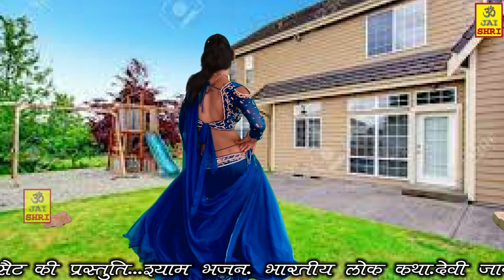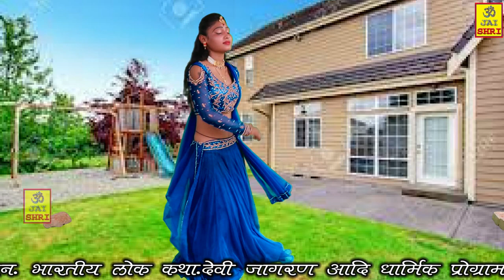मेरी जुवानी कमल जेसो फूल#हॉट रसियाFull masti rasiya#Singer Ranjit mastana#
◆Albume :- Gazal
◆Title Song :
◆Singer :-
◆Lyrics : -
◆Music Director :- Mr.Dinesh Raj
◆Video Director :- Mr.Dinesh Raj
◆Edit Video :-  Mr.Dinesh Raj
◆Camera Man :-  Sikarwar Studio Agra
◆Production :-Mr.Mr.Dinesh Raj
◆Produce :- Mr.Mr.Dinesh Raj
◆Ricording :-
◆Music Label & Copyrights :- Raj Bhakti Sagar